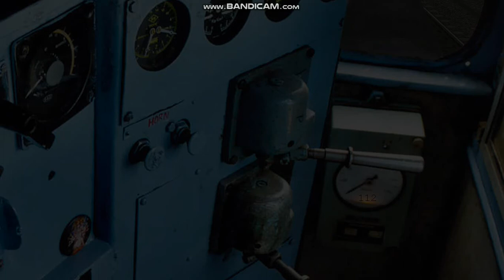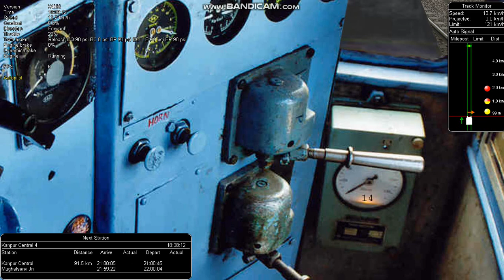[OPEN RAILS ] In Low end PC !!!!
I record this game in Hp noteBook 2000!